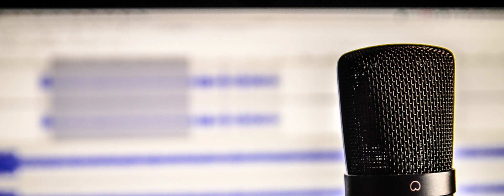Denice Campen - Batik Artist and the featured Artist of the Month for May2022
Denice Campen is the Featured Artist of the month for May of 2022! Denice is also the first batik artist I've have ever had on the podcast! According to Denice , "Batik is a wax resist method of dying fabric." We discuss how she found batik, and how she goers about her creative process.

Camano Voice
Episode 138